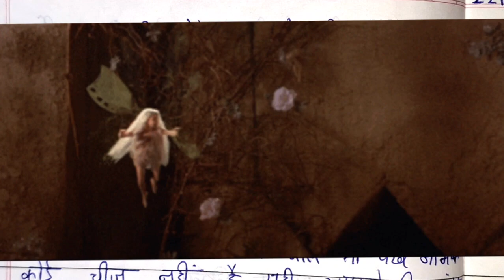आप इस निबंध को कितने मार्क्स दोगे? जरुर कमेंट करके बताना 🙂 Subscribe 🔔⏩ to get notification